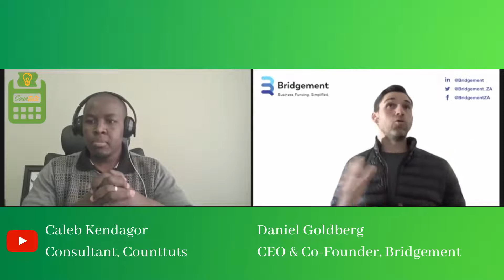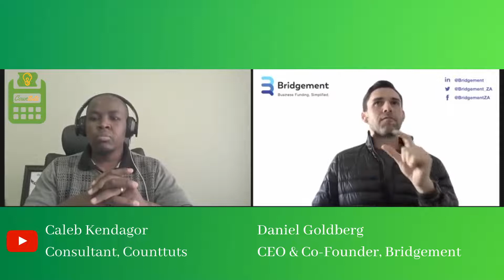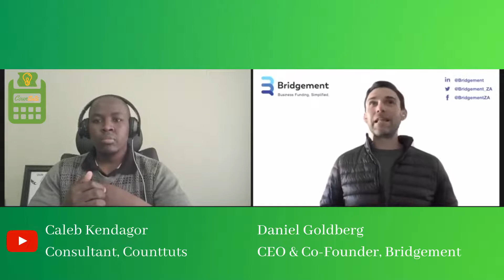Getting Business Funding in South Africa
Thinking of getting a business loan for your operating business?

Need to finance your operation?

We address the following questions in our conversation with Bridgement.

1.     More about bridgment
2.     What do you need to consider when assessing the available options for funding
3.     What are some common mistakes made by SMEs when applying for funding?
4.     What are the funding options available for SMEs.
5.     What are the minimum requirements for a business applying for funding?
6.     What is different between Bridgement and the traditional banks
7.     Where does Bridgement get its funding?
8.     How long does it take to be approved and receive the funds?

Check out other straight-forward examples on our channel.

We also offer one-on-one tutorials at reasonable rates.